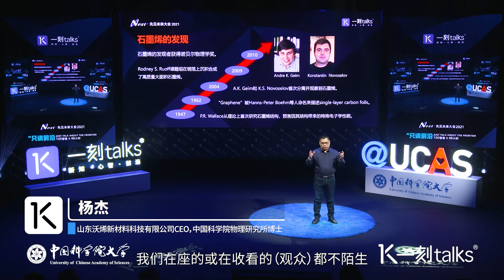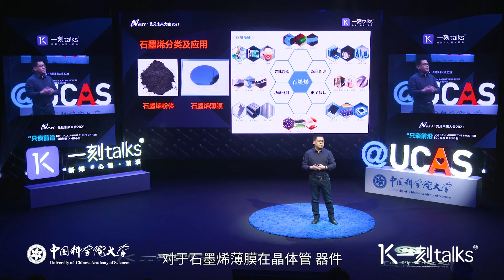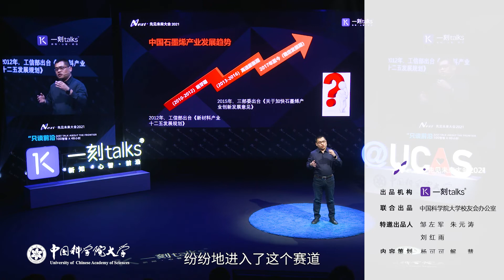一刻talks | 杨杰：新材料之王“石墨烯”究竟是什么 ？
这是一刻talks的讲者，山东沃烯新材料科技有限公司CEO，中国科学院物理研究所博士——杨杰在「2021一刻talks先见未来大会国科大校友会专场演讲」中的分享。石墨烯被认为是环保界的革命性材料，它在材料学、微纳加工、能源、生物医药和药物传递等方面均具有广泛的应用前景。